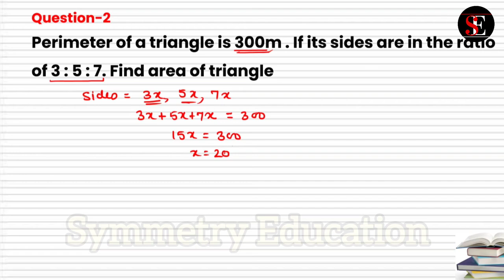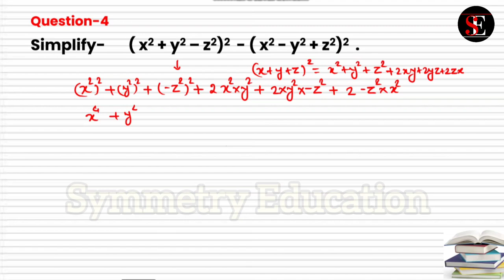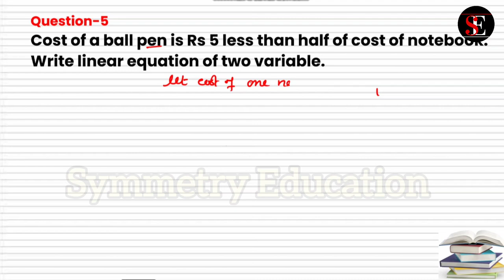CBSE Math class 9th. Most important questions.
CBSE math extra questions class 9th

MPT
Quadrilateral class 9th extra question.
Quadrilaterals mid point theorem math class 9
extra questions based on mid point theorem,
Class 9 math extra questions.
math class 9th
class-9th math extra questions
cbse class 9th mathematics
extra questions math
symmetry Education class 9 math preparation.
solved extra questions.
In the adjoining figure, AD and BE are medians of triangle ABC.
If DF|| BE, prove that CF = 1/4 AC
Mid point theorem.
MPT
math class 9th
extra questions math
solved extra questions.